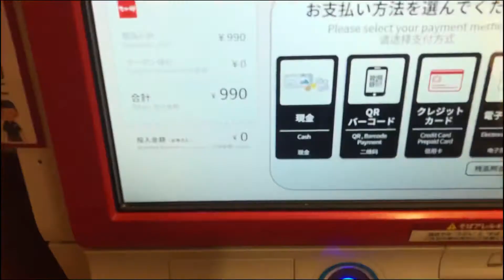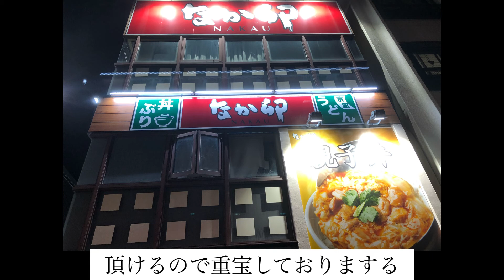【西田辺】なか卯 ローストビーフ丼 はいからうどん サラダのセット ９９０円 美味！ 大阪 食べ歩き 2020年12月19日アップ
00:00〜お店の外観
00:19〜券売機でメニュー選考
00:46〜商品の到着
01:08〜食べるシーン
04:31〜総評・感想・エピローグ

店名
　なか卯

営業時間
　２４時間

定休日
　年中無休

まぁ、相変わらずの飯うま。うどん美味。
サラダもセットで頼んでしまう。
なおバランスの良い食事になるので。

いつも遅い時間に訪れますが、ランチタイムのセットなども安価で色んな物があります。

ほんまにチェーン店の中では群を抜いてお世話になっておりまする。

皆さんも行ってあげてください。
安いのに美味いもんが、ようけありますから。